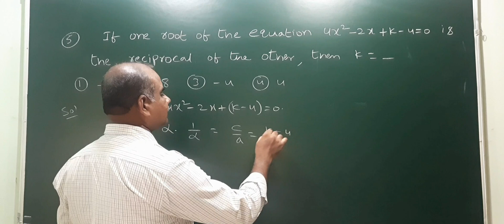If one root of the equation 4x²–2x+k–4 = 0 is reciprocal of the other, then k